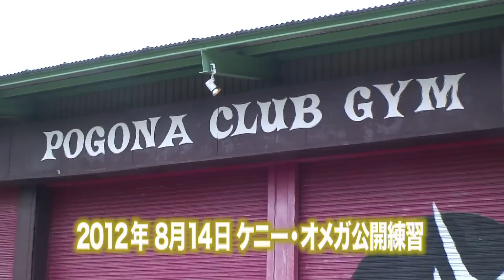2012年8月14日ケニー・オメガ公開特訓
14日午後、埼玉・東川口のポゴナクラブジムにて、ケニー・オメガが旧知の仲の杉内勇（Ｔｅａｍ－ＲＯＫＥＮ）、ジェイソン・ガイガー（ＷＡＭＭＡ）とともに、８・18日本武道館大会の飯伏幸太の持つＫＯ‐Ｄ無差別級王座挑戦向けて公開練習を行なった。まず、ケニーは「イブシは肩が弱いので、柔術を使って狙いたい。イブシはディフェンスも上手なので、勇さんに教えてもらったカウンターのスイープをトレーニングします」と、柔術の練習を披露。杉内、ジェイソンとともに、すばやく体勢を入れ替えて腕十字に入る動きを入念に確かめていた。